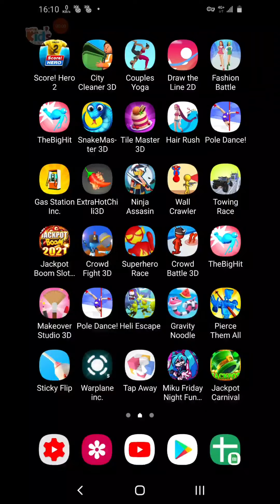Extra Hot Chili 3D Game but too Spicy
Games For Android: Extra Hot Chili 3D Gameplay is appropriate for ages 0-5. Review: it's games for free.Extra Hot Chili 3D is just ok in games. I Recommend that U Download this Game.👍 Extra Hot Chili 3D Gameplay pros: ❤️awesome game ideas ❤️good game smoothness ❤️fun ❤️nice game control 🍺 Please hit the 🍕 Like button!👍 and subscribe Betty's channel

00:00 Terrific
03:31 Well done!
06:20 tremendous time
09:21 Heart-stopping

👎 Extra Hot Chili 3D Game Cons: 🔥Too much ads :-(.

💰 Mobile Game Monetization Model (Game Ads type) : Extra Hot Chili 3D have God damn it ! Too Many Video Ads Between Game Levels and Banner Ads. Gamer always Hate them. Remove Them pls~, and it may help the Alictus and it's investors get some profit.

👏 Thanks to Alictus

🎨 Game Art Design: 3 Stars (of 5 Stars). Keep Up Efforts for it ! Extra Hot Chili 3D.

💡 Game Ideas: 3 Stars (of 5 Stars). Keep Up Efforts for it ! Extra Hot Chili 3D.

🏰 Game Story: 3 Stars (of 5 Stars). Keep Up Efforts for it ! Extra Hot Chili 3D.

🚥 Game Control: 5 Stars (of 5 Stars). Awesome ! I love the Extra Hot Chili 3D game control.

✈ Game Smoothness: 5 Stars (of 5 Stars). Awesome ! I love the Extra Hot Chili 3D game smoothness.

🎵 Game Music: 1 Stars (of 5 Stars). Keep Up Efforts for it ! Extra Hot Chili 3D.

🔈 Sound Effect: 1 Stars (of 5 Stars). Keep Up Efforts for it ! Extra Hot Chili 3D.

🎮 Game Login: No need to log in to any account to play Extra Hot Chili 3D

🍎 Google Play XP: No, I have not gained any XP in Extra Hot Chili 3D

🃏 Kaspersky Security Scan: Great! Extra Hot Chili 3D is a Safe Game. No Virus or Trojan.

🃏 Norton Security Scan: Great! Extra Hot Chili 3D is a Safe Game. No Virus or Trojan.

👀 Extra Hot Chili 3D mod download ? Extra Hot Chili 3D apk download ?

NOW (05/27,2021) ,You can download Extra Hot Chili 3D in GooglePLayStore (Android) or AppleAppStore (iOS)